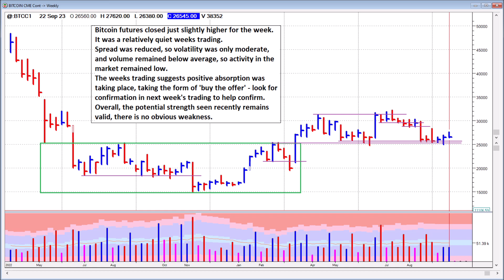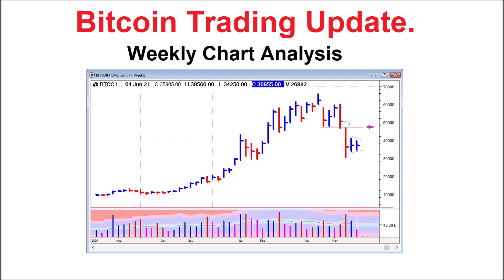Bitcoin Trading Update - Weekly Chart Analysis - 22nd September 2023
Analysis and a brief commentary of the Weekly Chart for CME Bitcoin futures.